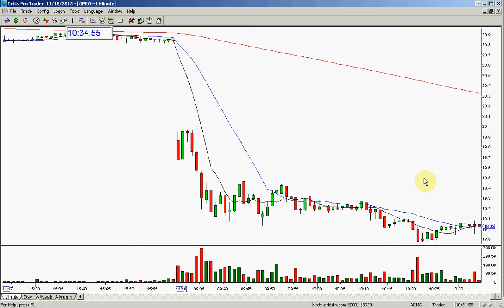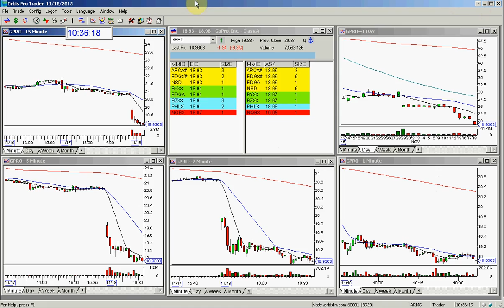GPRO PLAY OF THE DAY 11 18 2015